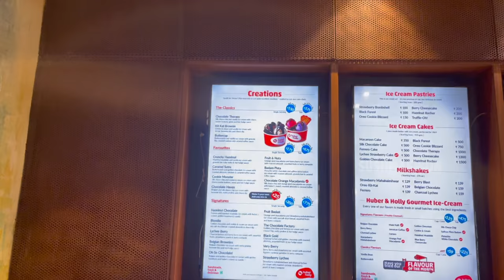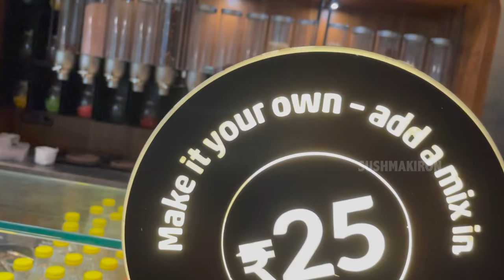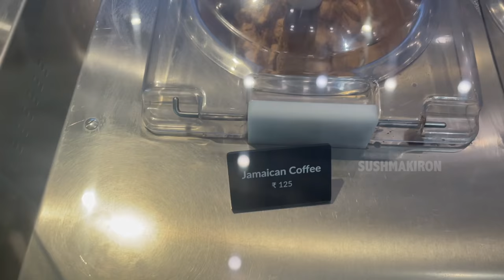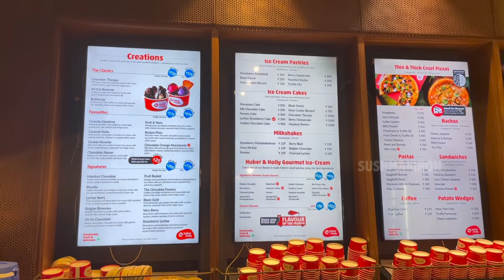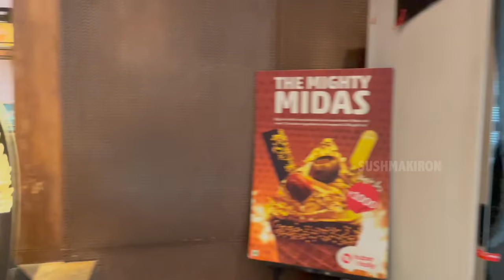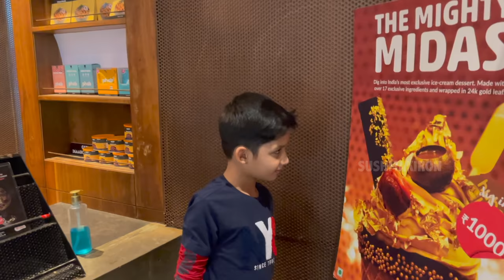24 Carat బంగారం తినొచ్చు ఇక్కడ| Happy| Edible GOLD Food Making |DIML| Vlog| Sushma Kiron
First Time in My Life we ate GOLD and Could not Control Our Amazing Reactions After watching Famous GOLD Ice Cream Making. It was a Shocking Surprise to me that I ate 24 Carat Edible Gold with Variety of Special Chocolates as Decoration and Various Icecream Flavours. Watch this Latest Vlog to know How to Make Gold Ice cream with Edible GOLD Foil. This Day In My Life I felt Happy and My son could not resist His emotions to eat the Gold Topped Ice cream as soon as it came to US ...Sushma kiron